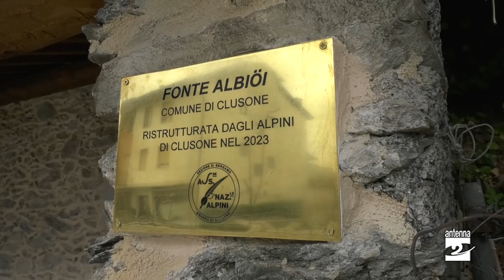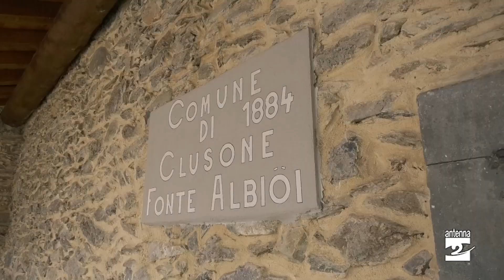Clusone, l’antico lavatoio delle Fiorine recuperato dagli alpini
L’antico lavatoio “Fonte Albiöi” delle Fiorine di Clusone torna all’antico splendore. Grazie a un intervento di restauro portato avanti dal Gruppo Alpini di Clusone, infatti, il vecchio lavatoio costruito alla fine dell’Ottocento è pronto per la sua nuova inaugurazione, che si terrà domani sabato 14 ottobre alle 16.